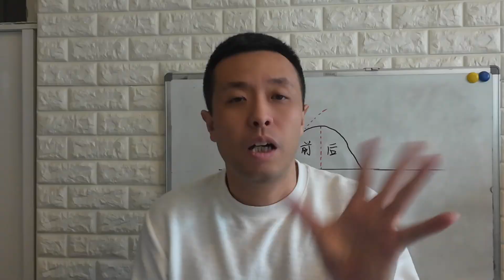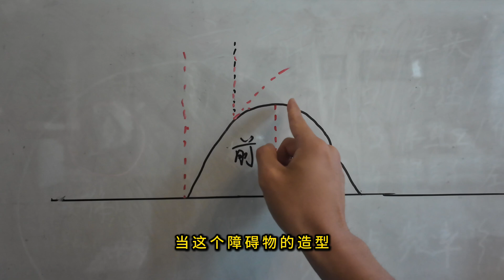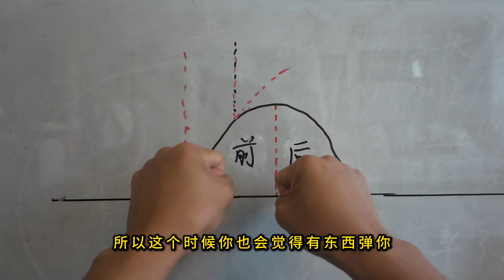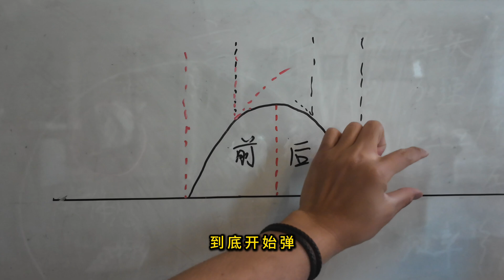車子過個坑就彈飛？99%的人不知道的避震知識！｜上官琦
你是不是也有過這樣的經歷——車子過減速帶或小坑，整個車身彈得像飛起來一樣？這是避震系統在發揮作用，但為什麼會這樣呢？其實，很多人都沒搞清楚這背後的原理！
我將用最簡單、最直觀的方式來解釋車輛懸吊系統的工作原理，為什麼車子會顛簸，以及如何通過調整避震來改善舒適性。💡

車主或車迷，這些知識你絕對不容錯過！🚗💨

成為頻道會員，即可獲取更多專屬課程與相關課件！
我的WeChat：sgq01091215
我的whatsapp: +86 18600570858